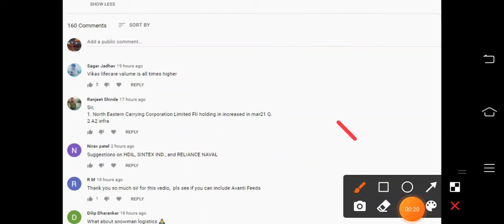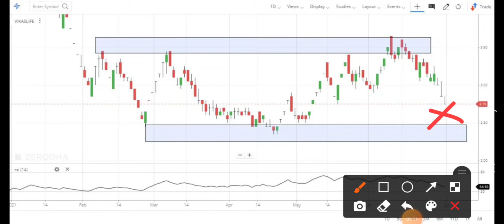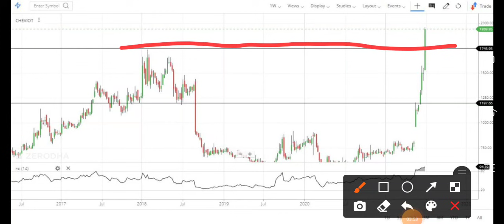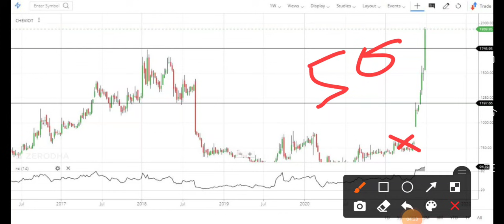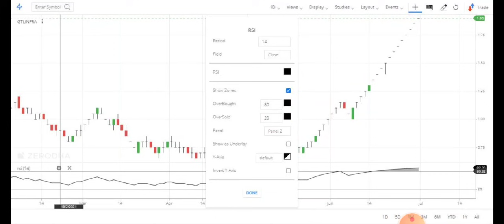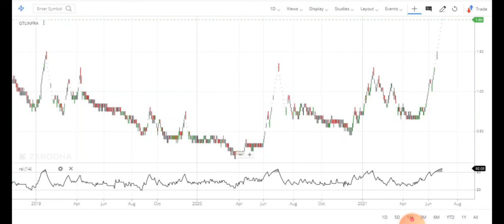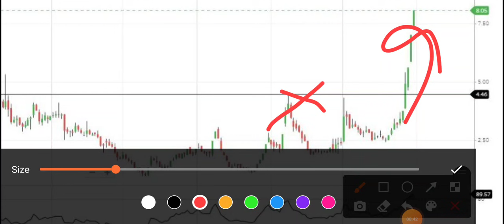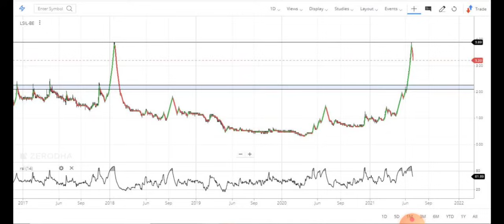Episode 2 - भूलकर भी मत बेचना Penny Stock को Vikaslife Care, Gtl, Cheviot, Rattan India, Lloyd Steel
Episode 2 - भूलकर भी मत बेचना Penny Stock को Vikaslife Care, Gtl Infra, Cheviot, Rattan India Power, Lloyd Steel, Greencrest Share

Hello friends, today as usual I have taken a multiple penny stock analysis video of those stock whom on I don't make a separate video. The name of those company of which penny stock I have described in the video are: Vikas Lifecare Ltd , GTL Limited, Cheviot Company Ltd., RattanIndia Power Ltd, Lloyds Steels Industries Ltd. Below I have share some details of the companies stock you can check it also.

1). Vikas Lifecare Ltd

VIKAS LIFECARE Share Price Today:

VIKAS LIFECARE share price is down 2.6% to Rs 2.6 on the BSE. On the NSE, the VIKAS LIFECARE share price is down 3.6% to Rs 2.7.
Over the last 30 days, the VIKAS LIFECARE share price is down 12.3%.
The current market capitalisation of VIKAS LIFECARE stands at Rs 1,751.63 m.

2). GTL Limited

GTL Share Price Today:

GTL share price has hit a 52-week high. It's share price has surged 3.6% to Rs 27.8 on the BSE. On the NSE, the GTL share price has surged 5.0% to Rs 27.4.
Over the last 30 days, the GTL share price is up 197.0%.
The current market capitalisation of GTL stands at Rs 4,372.85 m.

3). Cheviot Company Ltd.

CHEVIOT CO. Share Price Today:

CHEVIOT CO. share price is down 1.4% to Rs 1,905.2 on the BSE.
Over the last 30 days, the CHEVIOT CO. share price is up 70.0%.
The current market capitalisation of CHEVIOT CO. stands at Rs 11,939.38 m.

4). RattanIndia Power Ltd

RATTANINDIA POWER Share Price Today:

RATTANINDIA POWER share price has hit a 52-week high. It's share price has surged 3.5% to Rs 8.5 on the BSE. On the NSE, the RATTANINDIA POWER share price has surged 5.0% to Rs 8.5.
Over the last 30 days, the RATTANINDIA POWER share price is up 138.0%.
The current market capitalisation of RATTANINDIA POWER stands at Rs 45,753.30 m.

5). Lloyds Steels Industries Ltd.

LLOYDS STEEL IND. Share Price Today:

LLOYDS STEEL IND. share price is down 4.7% to Rs 3.0 on the BSE. On the NSE, the LLOYDS STEEL IND. share price is down 4.7% to Rs 3.1.
Over the last 30 days, the LLOYDS STEEL IND. share price is up 39.4%.
The current market capitalisation of LLOYDS STEEL IND. stands at Rs 2,705.08 m.

We all know in youtube, there are some guru like perfect view of stock market, sanjiv bhaisn, stock market ka commando, multibagger point, yash tv, the Indian investors, pro capital faiz and the stock market ka command etc. but vivek rana stocks find new method to give penny stock of Vikas Lifecare Ltd, GTL Limited, Cheviot Company Ltd., RattanIndia Power Ltd, Lloyds Steels Industries Ltd share, everyone must follow him on :-

TY :)

youtube india stock market Vikas Lifecare Ltd GTL Limited Cheviot Company Ltd. RattanIndia Power Ltd Lloyds Steels Industries Ltd

Cheviot Company Ltd. share price,